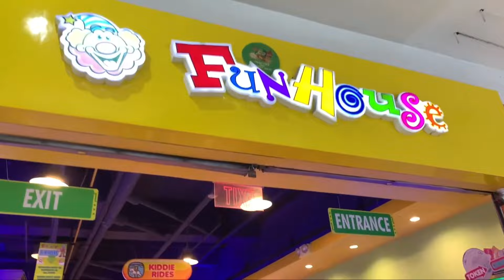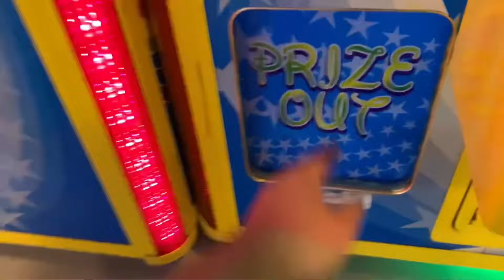VISITING FUN HOUSE ARCADE IN PUREGOLD AGORA, PHILIPPINES! | Claw Gamer